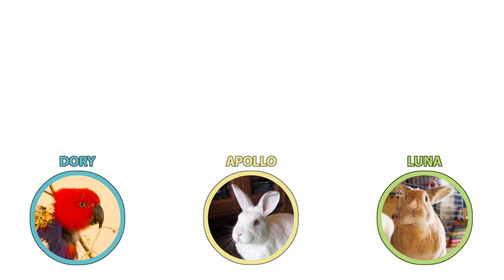Visiting the Zoo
Remember to watch in HD! I hope you enjoy this video with clips from our visit to the zoo, we had a great time and enjoyed every minute. :) You have no idea how hard it is to film hopping mice :P